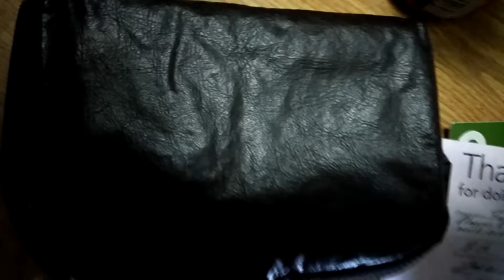Storage🌃Unit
Different music same shity video..kidding..